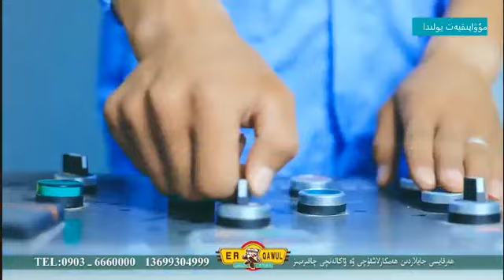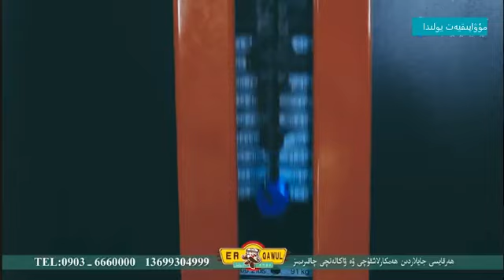Muwapiqiyat Yolida 10 مۇۋاپىقىيەت يولىدا